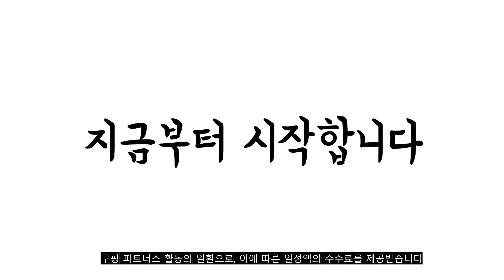광고 2022년 8월 샤워기헤드 판매 추천순위 TOP10 가성비 평점 후기 비교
❤️❤️❤️광고 2022년 8월 샤워기헤드 판매 추천순위 TOP10❤️❤️❤️

1위. 아토젯 필터샤워기 + 헤드필터 3p + 바디필터 3p 세트, 1세트 [28,900원]

2위. 윈프라이스 원터치 3단 조절 절수 샤워 헤드 실버, 1개 [12,400원]

3위. 더스파 울트라 X3000 수압 상승 샤워기, 1개 [16,900원]

4위. 네이쳐리빙 물쎈 3모드 온오프 수압상승 샤워기헤드, 1개 [9,900원]

5위. 홈다움 폭풍수압 3단조절 힐링스파 샤워기 + 필터 10p 세트, 1세트 [17,800원]

6위. 아토젯 온오프 필터샤워기 본품+헤드필터3P + 바디필터3P 세트, 1세트 [29,800원]

7위. 아메리칸스탠다드 스마트 핸드 스프레이 샤워헤드 화이트 FJ3821, 1개 [14,600원]

8위. 바디럽 퓨어썸 샤워기, 1개 [25,900원]

9위. 듀벨 샤워애 와이즈 아이 필터 샤워기 + 헤드필터 2p + 세디필터 2p + 카본필터 세트, 1세트 [32,900원]

10위. 코시나 바람폭풍 점보 샤워기, 1개 [10,600원]